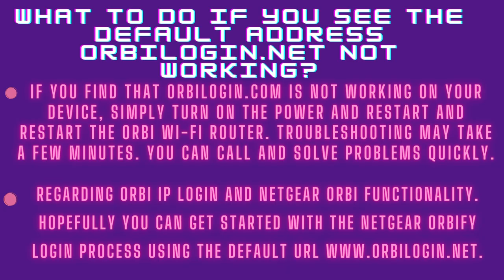How to fix orbi purple light? Magenta LED on Orbi error?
Continuously seeing Magneta LED on an Orbi Wi-Fi system? Or Orbi flashing purple light? Therefore, your Wi-Fi network is not mentioned. Orbital entry set in progress. Then construction is the only way of thinking. Check out this blog to talk to Orbie about dead plates and remove the odds of giving Orbi Purple.

*Orbi satellite sync: Orbi unable to connect to its satellite. Or Orbi sync failed.
*There might be issue with wires and cables. If cables are broken condition, Then Orbi may not be connected and flashing magenta LED.
*Check if Ethernet cable is not connected properly to the WLAN port of your Orbi Wi-Fi.
*Check if you are having any malicious firmware files from unsecured website.